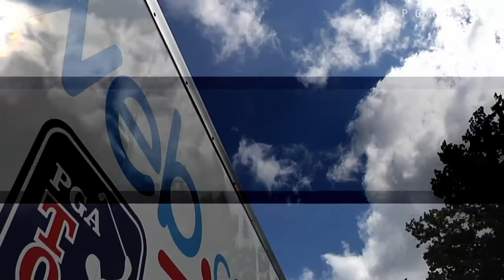Web.com Tour Finals Bubble Watch - Web.com Tour Championship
At the 2014 Web.com Tour Championship, Tag Ridings, Carlos Sainz Jr., Vaughn Taylor, Nick Taylor, and Eric Axley talk about their standings in Web.com Tour finals.